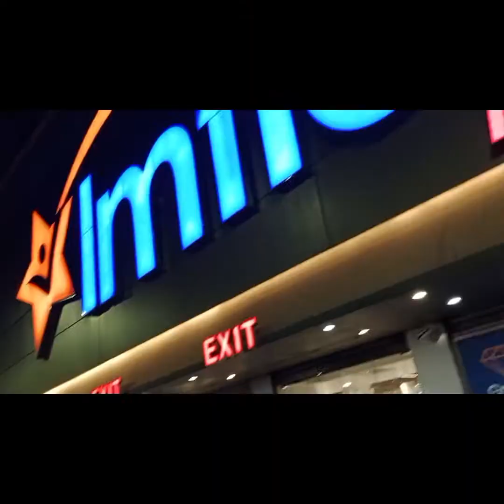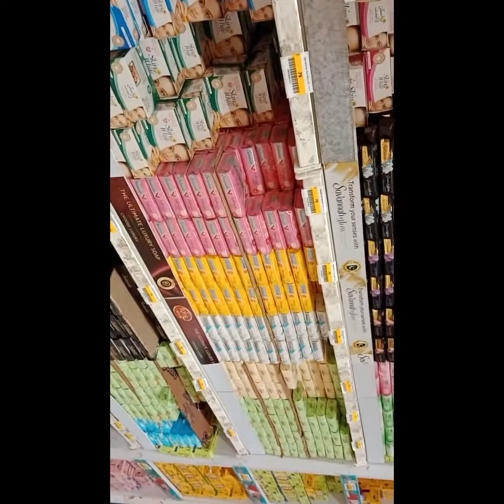city ki routine 😍 || kisko bnaya gajjni || grocery ki || shumrzvlog